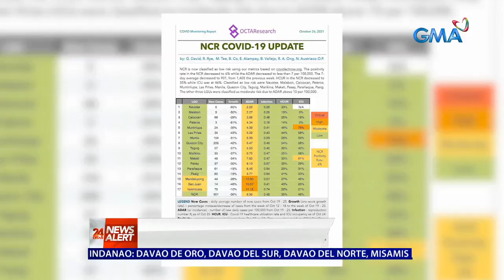Thunderstorm advisory ng PAGASA, nakataas sa Bataan, Cavite, NCR at Quezon | 24 Oras News Alert